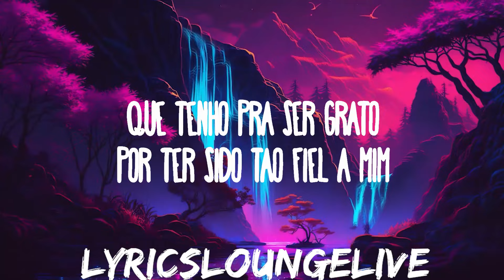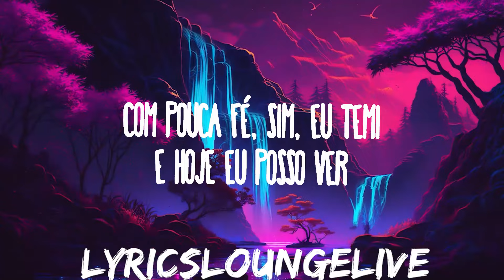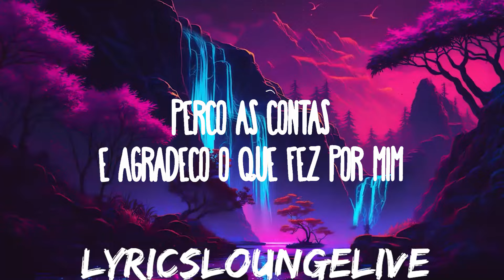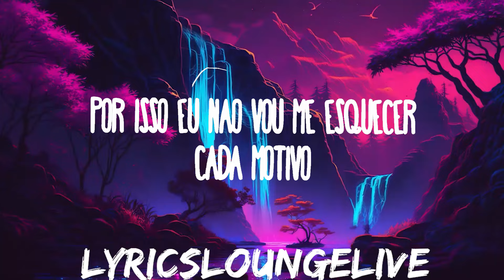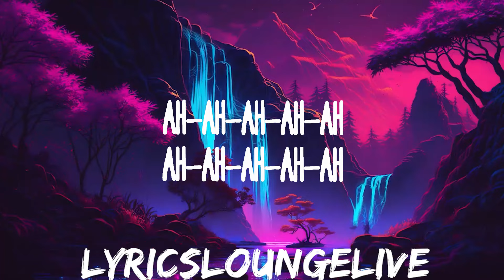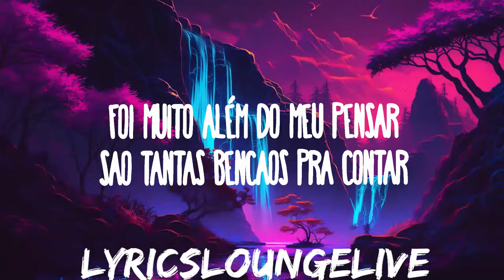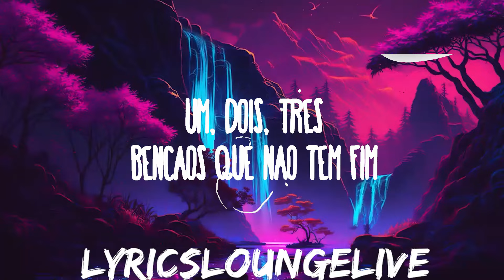Isadora Pompeo - Bênçãos Que Não Têm Fim (Counting My Blessings) | 25mins of Best Vibe Music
Isadora Pompeo - Bênçãos Que Não Têm Fim (Counting My Blessings)
» Descargar:

» Apoyo Isadora Pompeo:

(Letra):
[Verso]
Ainda me lembro
Quando um milagre eu pedi
Com pouca fé, sim, eu temi
E hoje eu posso ver
Foi muito além do meu pensar
São tantas bênçãos pra contar

[Pré-Refrão]
Um, dois, três
Bênçãos que não têm fim
Perco as contas
E agradeço o que fez por mim

[Refrão]
Deus, eu tenho tantas bênçãos
Posso em minha vida enxergar
Quanto mais vejo os detalhes
Sua bondade posso encontrar
Pai, e enquanto eu viver
Sempre irei me lembrar
Ainda que sejam infinitas
Suas bênçãos eu irei contar

[Verso 2]
E nenhuma fase
Dura para sempre
Por isso eu não vou me esquecer
Cada motivo
Que tenho pra ser grato
Por ter sido tão fiel a mim

[Interlúdio]
Ah-ah-ah-ah-ah
Ah-ah-ah-ah-ah

[Pré-Refrão]
Um, dois, três